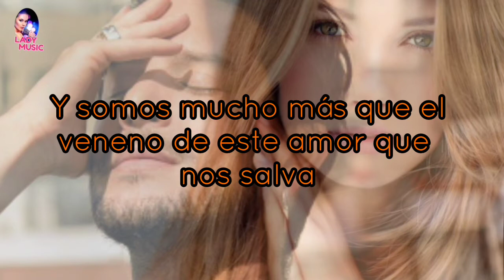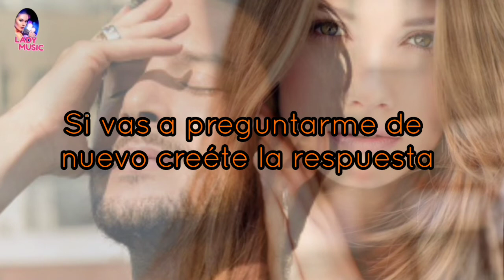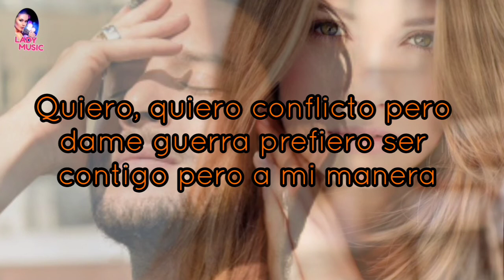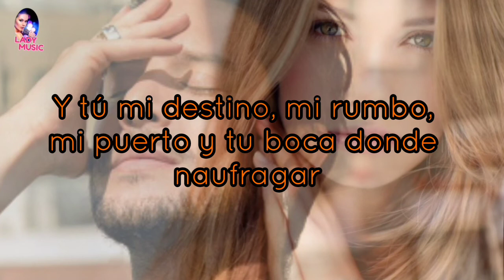DÉJAME SER Manuel Carrasco VideoLyrics (Letra y Música)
Déjame Ser

Y puede que no tengas las ganas
Para hablarlo contigo
Y puede que hasta quiera esconderme
Detrás de las palabras

Jugamos a querernos con fuego
Sorteando el abismo
Y somos mucho más que el veneno
De este amor que nos salva

Que tienes que nunca te supe como descifrar
Que quieres, me gusta, tu loca manera de amar

Déjame ser canción
Déjame ser en libertad
Déjame ser bandera blanca
Pa' rendirme en tu verdad

Déjame ser tu voz
Déjame ser tu capitán
Déjame ser la cruz del mapa
Donde puedas regresar

Si vas a preguntarme de nuevo
Creéte la respuesta
Si vas a dispararme con hielo
Deja que me resguarde

Me rompes y me elevas de pronto
Con un beso en la hoguera
Si vuelves a mirarme a los ojos
Verás como me arde

Que tienes que nadie te supo como descifrar
Que quieres, me invade te nombro en cada suspirar

Donde puedas regresar

Tú la prudente y canalla que sabe como convencerme
Somos distintos pero nuestro instinto consigue enredarnos
Contigo siempre prefiero perder
Para ganar tu sonrisa después

Donde puedas regresar

Y enfádate conmigo todo lo que quieras
Arrástrame al peligro cuando lo prefieras
Que aguanto la ternura que me quieras dar
Pero nunca me niegues tu guiño al pasar

Quiero, quiero conflicto pero dame guerra
Prefiero ser contigo pero a mi manera
La polvora dispuesta tenga preparao
Dinamitas tu cuerpo a punto de estallar

Déjame ser canción
Y tú mi destino, mi rumbo, mi puerto
Y tu boca donde naufragar

Donde puedas regresar

Donde puedas regresar
Donde puedas regresar

Compositor: Manuel Carrasco Galloso